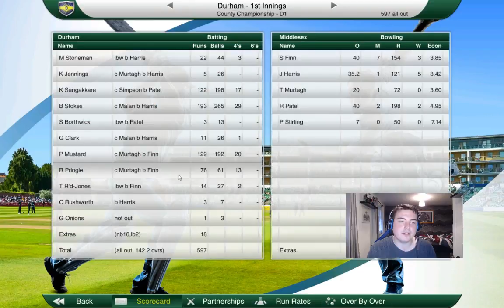Cricket Captain 2016 - County Cricket (Durham) - S02 E03: FIRST WIN?